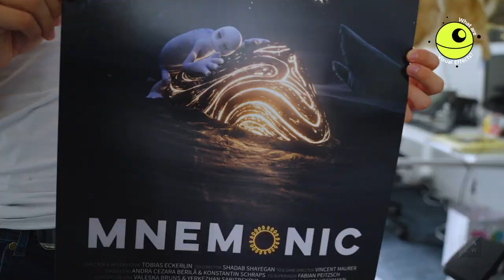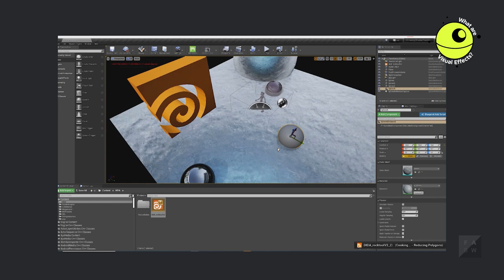Student Fabian Peitzsch about Studying Visual Effects at Animationsinstitut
What are Visual Effects? Meet Fabian Peitzsch, our Visual Effects student, who will tell you first-hand about his journey at Filmakademie’s Animationsinstitut and your many opportunities within the program.

Study Visual Effects at Filmakademie’s Animationsinstitut and start your career in the film industry! Are you interested?